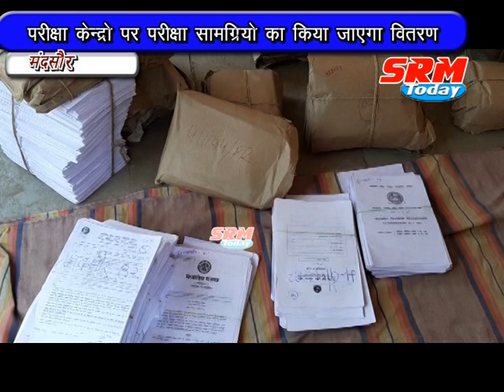कड़ी निगरानी में रखी गई परीक्षा की गुप्त सामग्री !!!